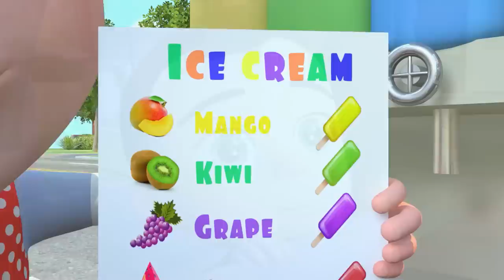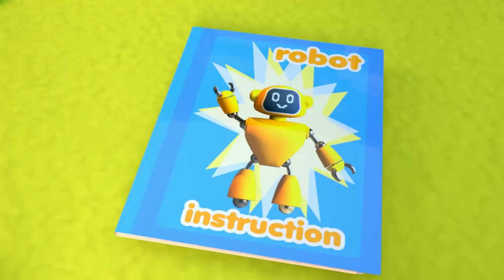Ice Cream Song - Children Toddler Songs - Nursery Rhymes & Kids Songs